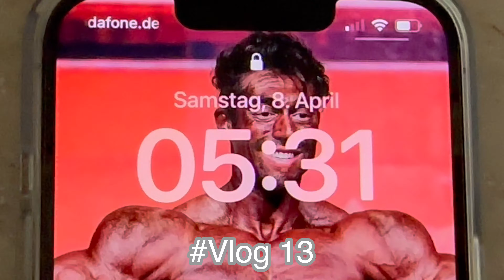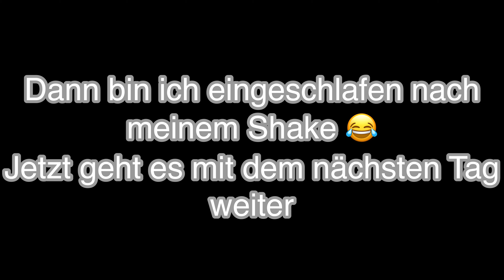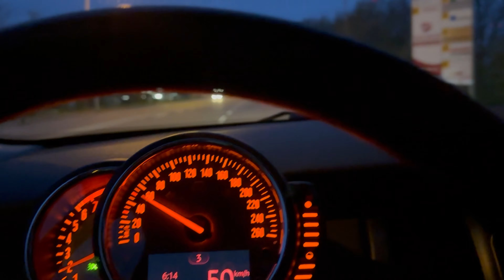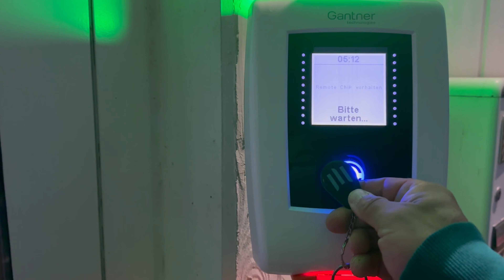Shape Verkackt‼️ DÜNN WIE NOCH NIE💀 alles war um sonnst 🙈 & meine Wettkampf Pläne stehen 👊